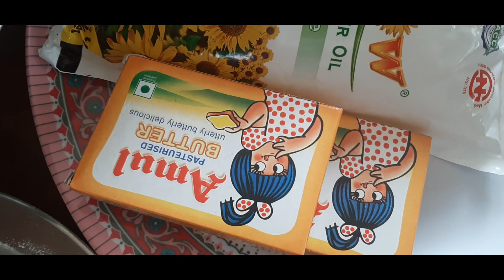How to make fini roti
Happy Tihar to you all